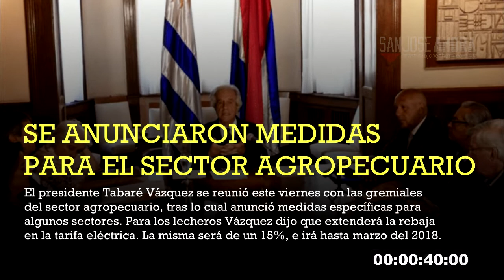Noticias 29 de enero de 2018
Estas son las noticias que tenés que conocer de este lunes 29 de enero de 2018 en el departamento de San José.